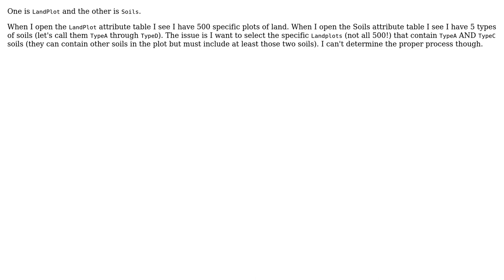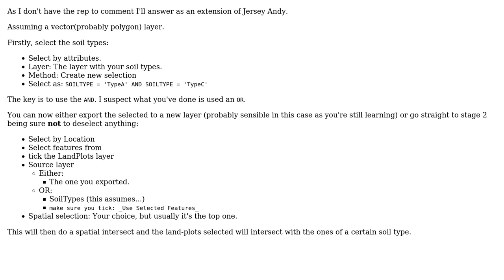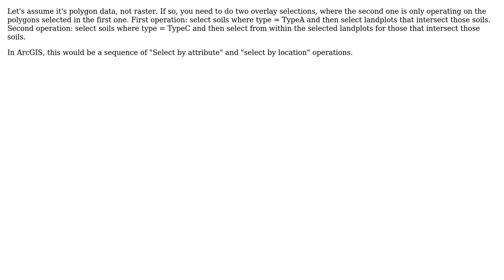GIS: Spatial analysis? Two layers? (2 Solutions!!)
GIS: Spatial analysis? Two layers?

With thanks & praise to God, and with thanks to the many people who have made this project possible! | Content (except music & images) licensed under CC BY-SA | Music | Images & others | With thanks to user laser user Jersey Andy user GIS-Jonathan user CaliforniaGirl and the Stack Exchange Network Trademarks are property of their respective owners. You are responsible for your own actions.